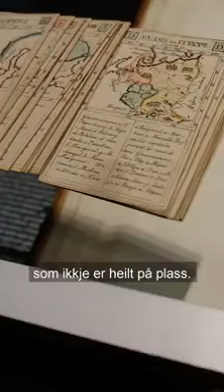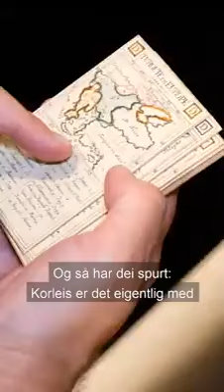Kart på kort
Erling Sverdrup Sandmo frå Nasjonalbiblioteket viser enda ein skatt frå Kartsenteret. Denne gongen er det ein kortstokk frå Ginsbergsamlinga, der esset er eit verdskart og Nederland er like stort som Norge.

No er også alle arrangementa frå opningsveka til Kartsenteret tilgjengelige på nett, du kan gå inn her for å sjå dei: